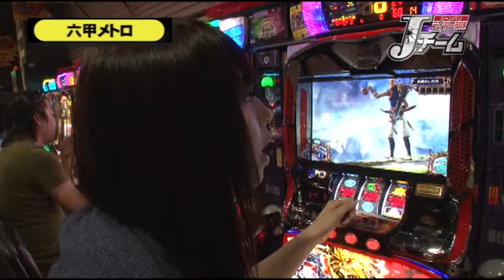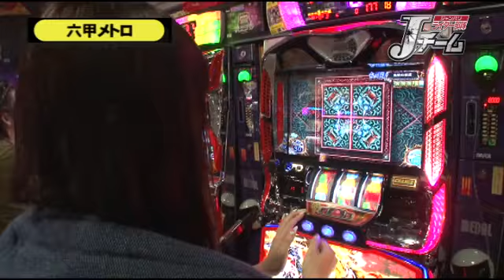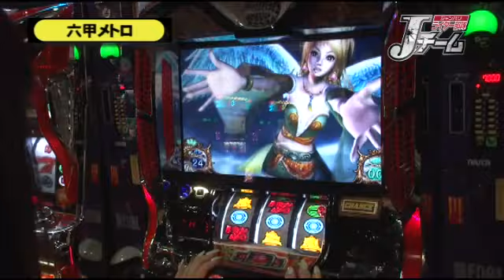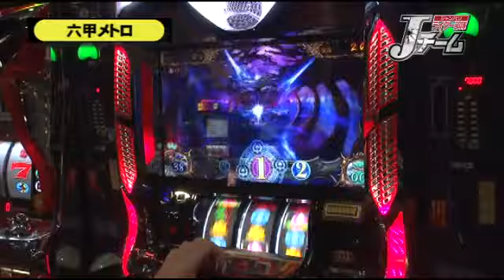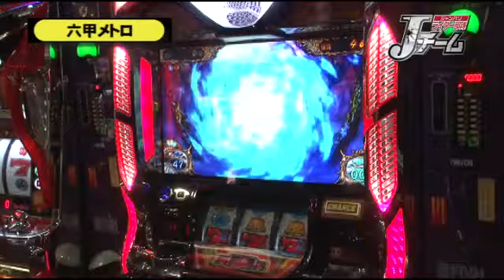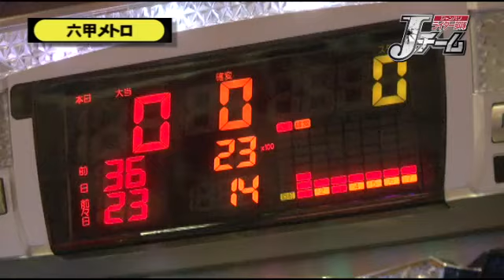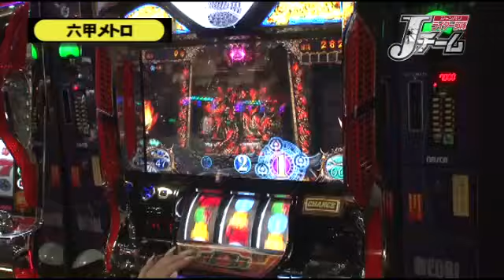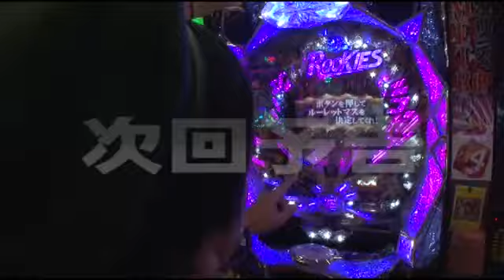ライター部隊Jチーム 六甲メトロ-ゲン＆七瀬静香編 第1話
２人での共演は初めてゲン＆七瀬静香。実践よりも２人がちゃんと噛み合うのかが不安です。

■実戦台：鬼の城、ぱちんこＣＲルーキーズ